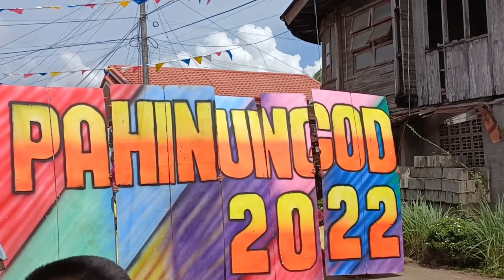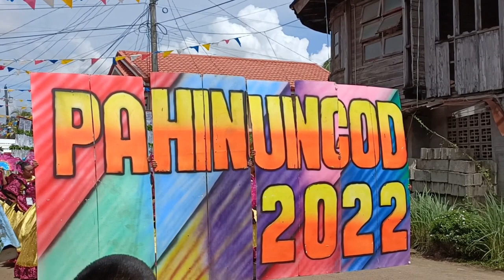PAHINUNGOD FESTIVAL 2022 CARRASCAL SURIGAO DEL SUR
Amping mo perme